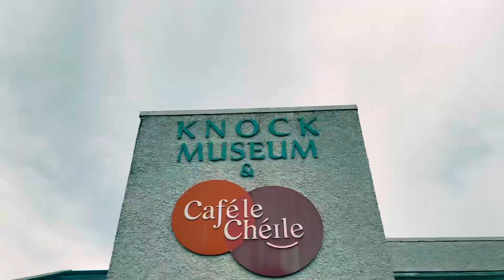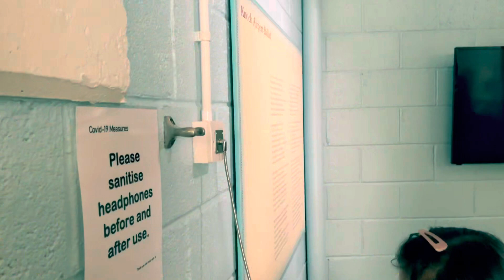Knock Shrine & Museum, Co.Mayo